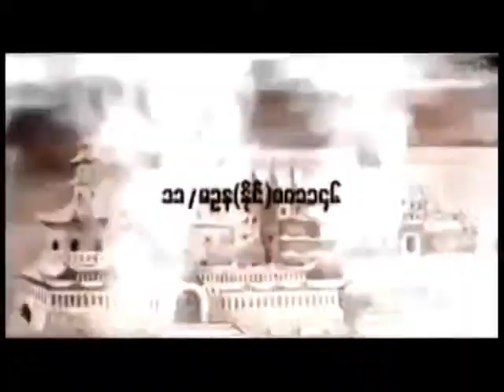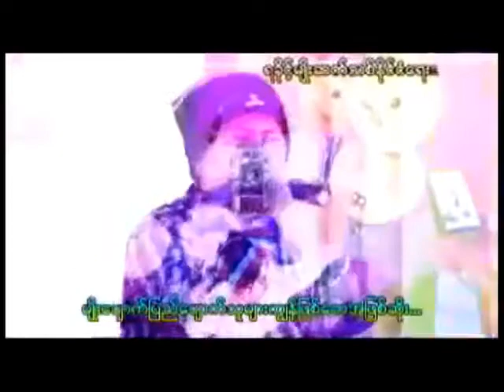ဒီဇင္ဘာ ၃၁ ကိုခိုင္ေဇာ္ ေတာင္းဆိုသူ သက္နိုင္စိုး ၁